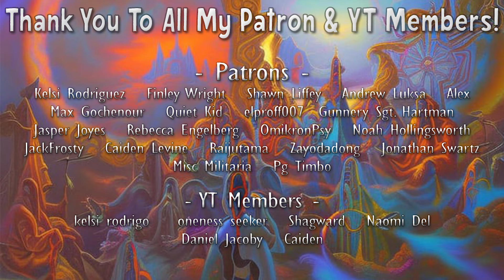A Deliriant Psychedelic - Mirtazapine Trip Report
Instead of using it as a sleep aid, this person decides to explore the possible psychedelic and deliriant effects this substance can have.

Mirtazapine (225mg), Cannabis & Tobacco " Mirtazapine 225 mg and cannabis trip report" by Brayden:
Sent in.

A Deliriant Psychedelic - Mirtazapine, Cannabis & Tobacco Trip Report #1